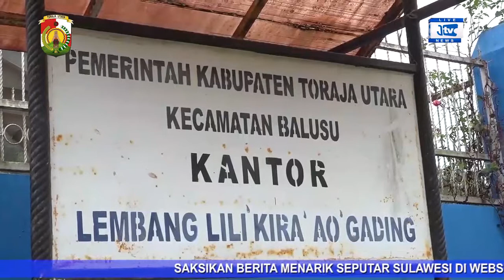DIDAMPINGI ANGGOTA DPRD, BUPATI TORUT BAGIKAN BLT KEWARGA DI TIGA LEMBANG